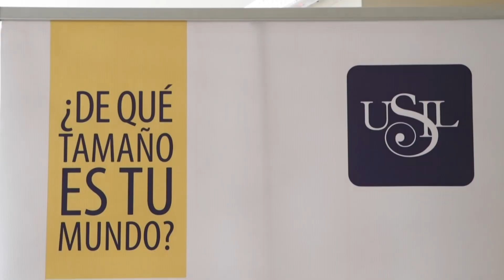Yo Soy Psicología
La Facultad de Humanidades de la USIL realizó el taller “Yo soy psicología”, dirigido a estudiantes de quinto año de secundaria para con la finalidad que conozcan más de esta fascinante carrera